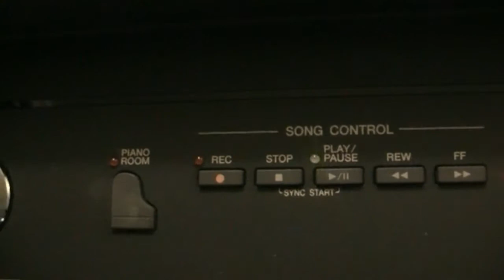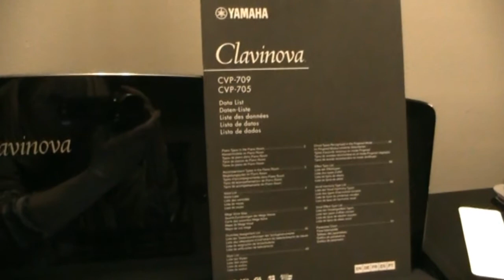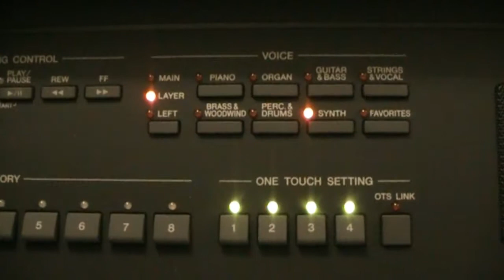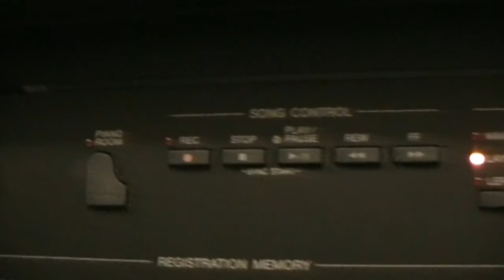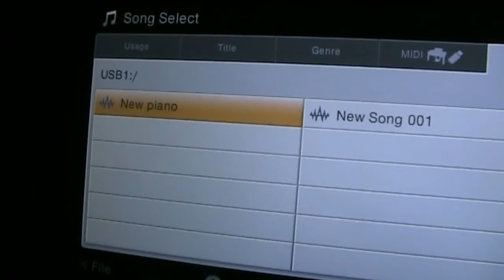First recording on my new CVP-705 - improvisation by Shedea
Having fun playing this beautiful piano sound. My 'backing band' is with me all the way, anticipating my every chord change. This Clavinova is amazing!! I'm loving it!! :-)